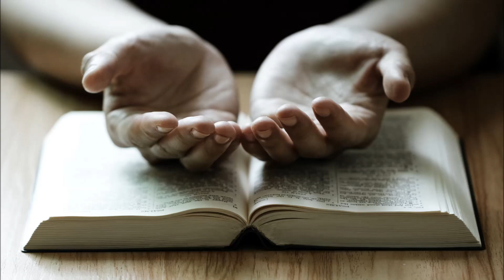AL - Masih Mushqilkusha Hallelujah Hallelujah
Blessing - Pastor Munir Masih
Singer - Stephan Sönu
Video Editor - Rahul Stephan
Recorded - Angel Studio